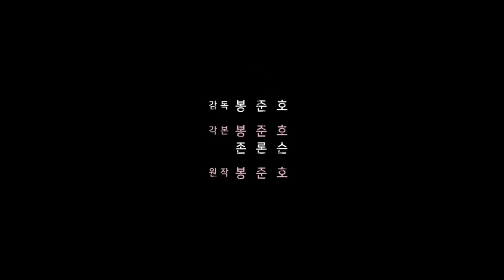[옥자] 봉준호 감독 작품! (2017.06.29)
[옥자]
감독: 봉준호
출연: 틸다스윈튼, 제이크 질렌할, 폴 다노, 안서현, 릴리 콜린스, 스티븐 연, 변희봉...
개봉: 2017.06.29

우린 집으로 갈거야, 반드시 함께

강원도 산골 소녀 ‘미자’(안서현)에게 옥자는 10년 간 함께 자란 둘도 없는 친구이자 소중한 가족이다. 자연 속에서 평화롭게 지내던 어느 날, 글로벌 기업 ‘미란도’가 나타나 갑자기 옥자를 뉴욕으로 끌고가고, 할아버지(변희봉)의 만류에도 미자는 무작정 옥자를 구하기 위해 위험천만한 여정에 나선다.

극비리에 옥자를 활용한 ‘슈퍼돼지 프로젝트’를 추진 중인 ‘미란도 코퍼레이션’의 CEO ‘루시 미란도’(틸다 스윈튼), 옥자를 이용해 제2의 전성기를 꿈꾸는 동물학자 ‘죠니’(제이크 질렌할), 옥자를 앞세워 또 다른 작전을 수행하려는 비밀 동물 보호 단체 ALF까지. 각자의 이권을 둘러싸고 옥자를 차지하려는 탐욕스러운 세상에 맞서, 옥자를 구출하려는 미자의 여정은 더욱 험난해져 간다.